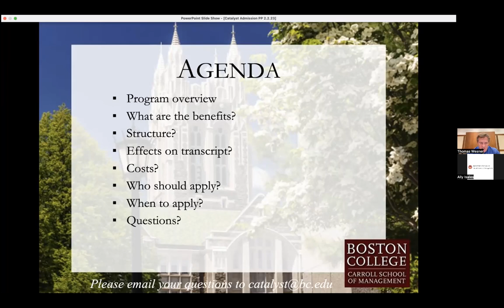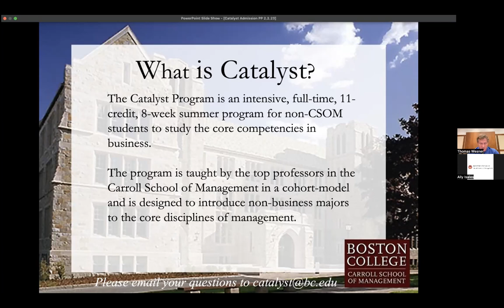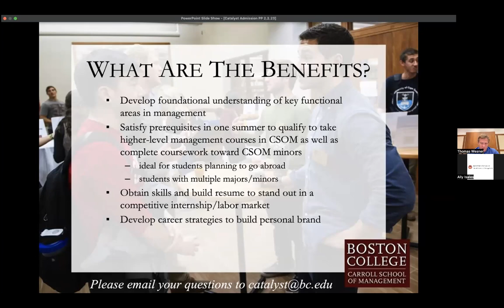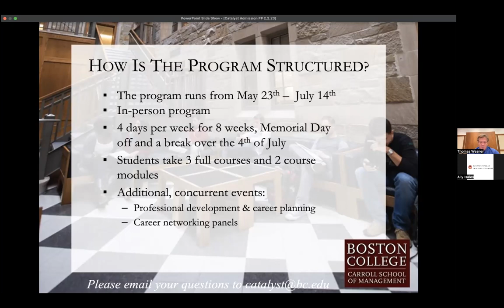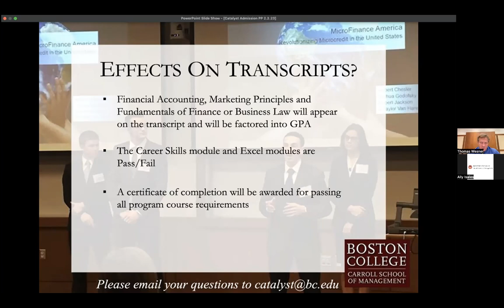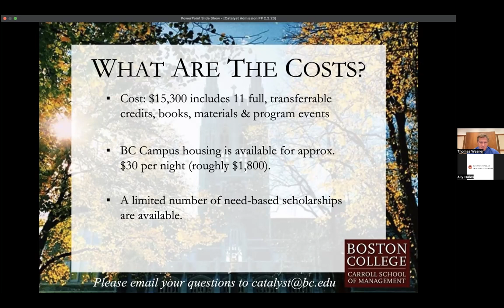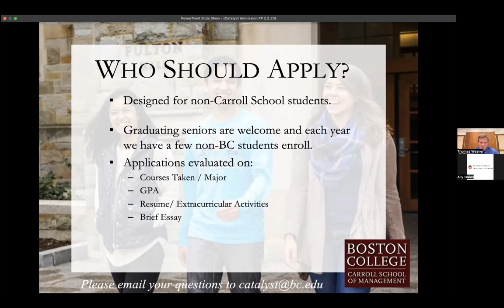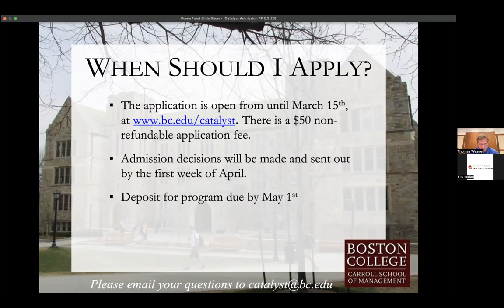Catalyst Summer Management Program Informational Webinar 2023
The Carroll School of Management hosted a webinar on Thursday, February 2 to offer information about the Summer Management Catalyst Program, an eight-week, 11-credit program designed to introduce non-business majors to the essentials of management, and the skills and knowledge they need to stand out in today’s job market.

The webinar provides an overview of the Catalyst Program, including the content and schedule, application process, and associated costs.